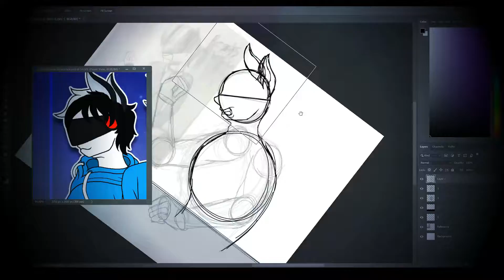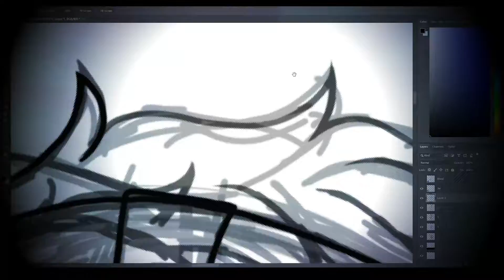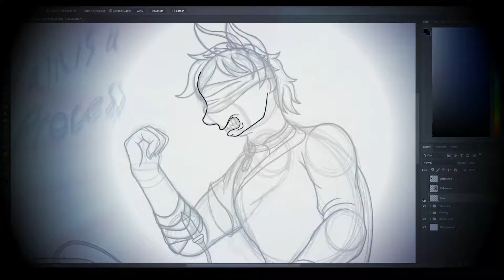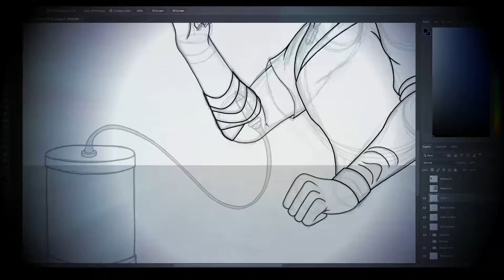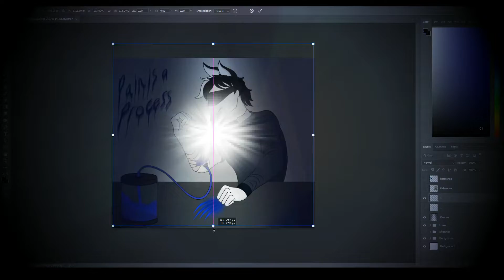Pain Is A Process | Speedpaint (WARNING!)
Hello Everyone. This Is Cokacolaistasty2779 Here! Out Of Boredom, I Had Done Some Digging Through Old Artwork, And Found This Sketch From Over 2 Years Ago. Quite Interesting To See Gore From That Long Ago, So I Went Ahead To Test Myself And Compare How I'd Draw Gore Now Versus How I Did It Long Ago, And Man, I Am In Love With My Improvement! It's Such A Sight To See!! I Hope Y'all Enjoy This Video!

Time Taken
6:51:42

Programs Used

Adobe Photoshop
Movavi Screen Capture Studio
Wondershare Filmora

Music